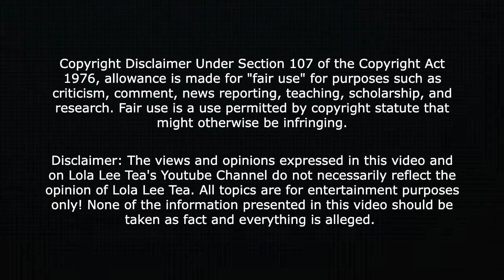Lo London talks Baddies West reunion and Baddies East auditions! 05.22.2023